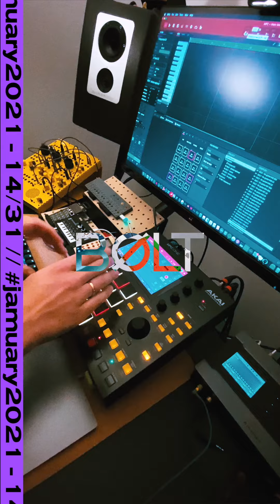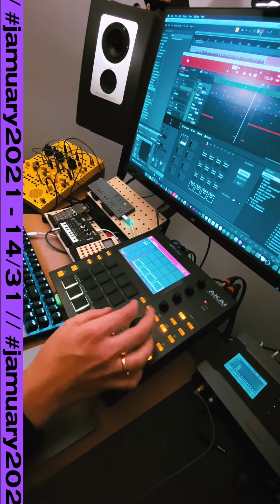jamuary 2021 - 14/31 | BØLT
using the "phaser optional" and "serene" patches from my FREE "OP-Z Patch Dump Vol. 1" MPC Expansion which you can grab right here: